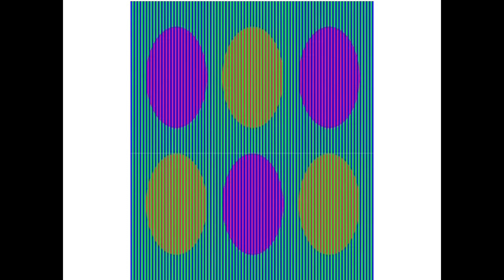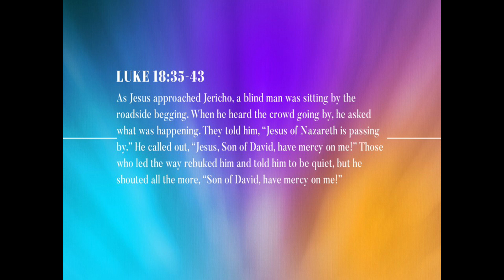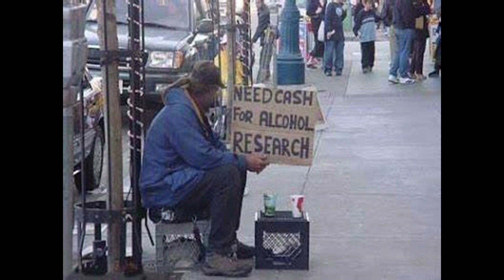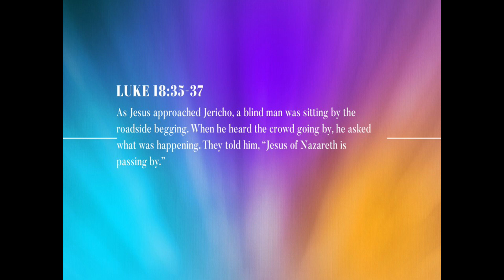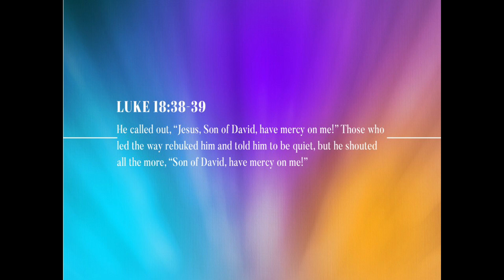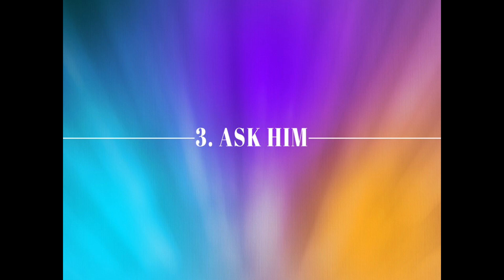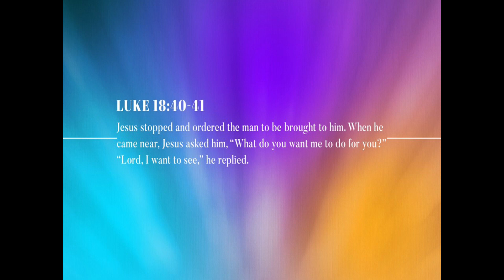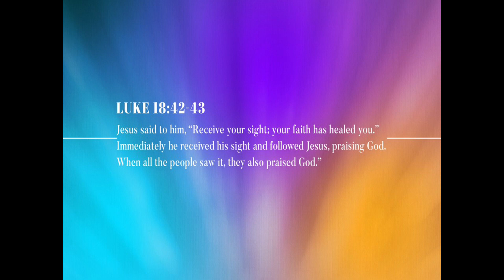557 Seeing Jesus Reverend Raymond Butler St Mark's Church 20230813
557 Seeing Jesus Reverend Raymond Butler St Mark's Church 20230813